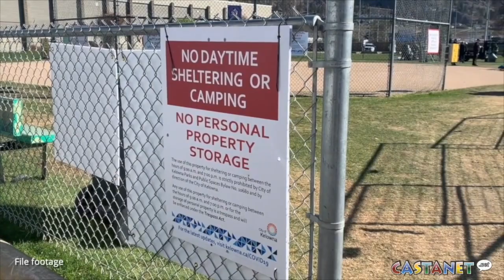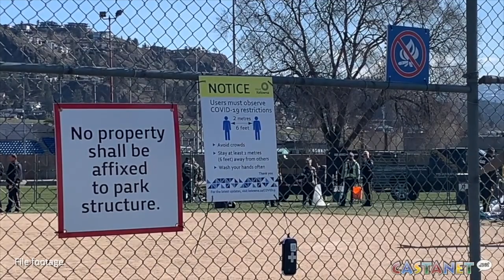New overnight homeless camp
Kelowna's Recreation Avenue temporary homeless camp is moving to a new location.